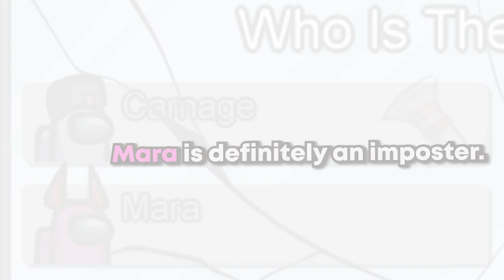How To KILL AT TABLE and PRETEND YOU FOUND IT in Among Us